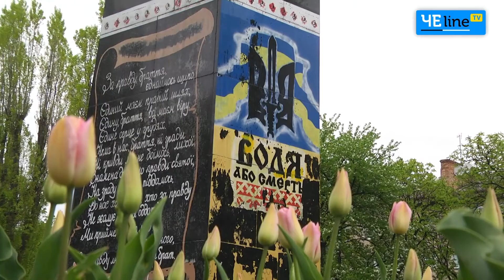Черниговцы расказали каким они видят мемориал «Защитникам Украины»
Герои не умирают, если о них помнят. Черниговцы считают, что нужно установить мемориал, который является достойным памятником всем защитникам Украины , чтобы  чествовать и увековечить память героям.